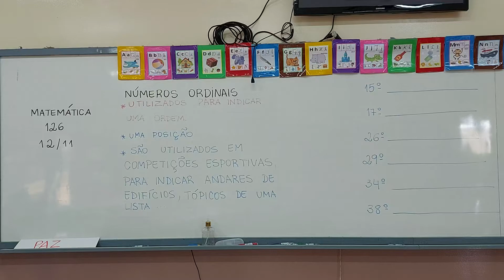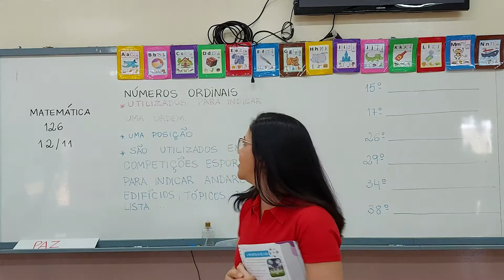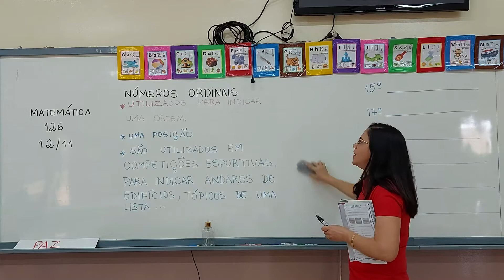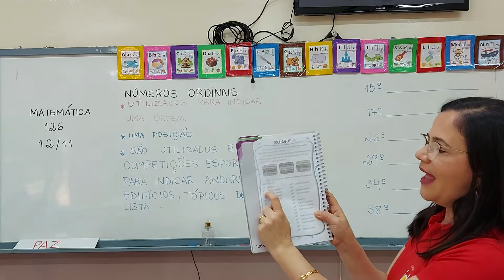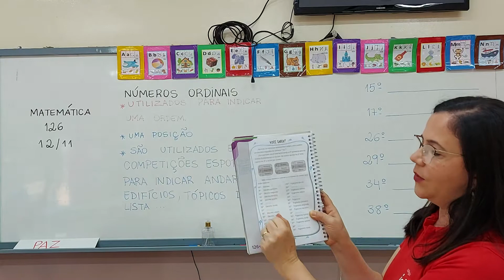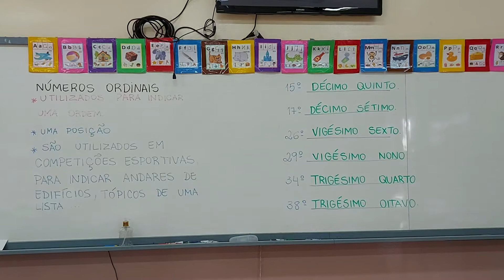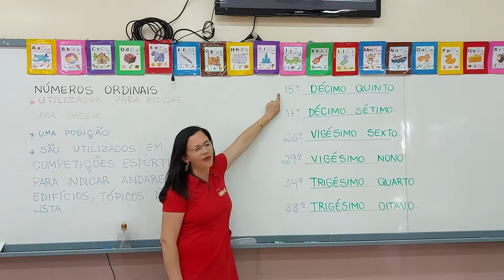11/11 (QUARTA-FEIRA): MATEMÁTICA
Números ordinais.
Livro: Página 126.
(Obs: a data na lousa está errada, colocar a data correta.)